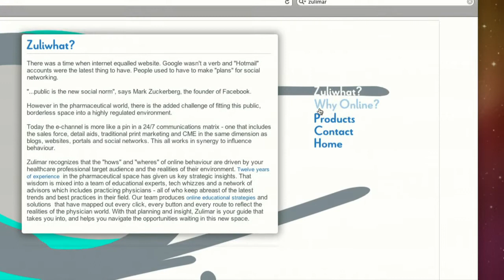Zulimar: Web Design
Director: Chris Lo
Producer: Zac Reaney-Barker

We designed and built this dynamic website with a slick, youthful aesthetic to launch of Zulimar, a division of CTC, as a social-media savvy drug marketing company with an emphasis on style and movement.